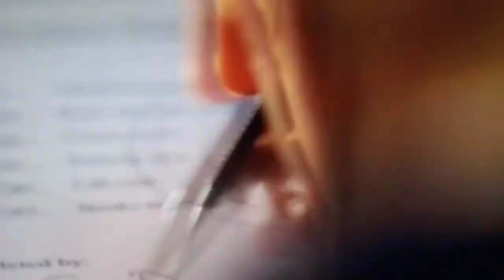Muy bien Walter.